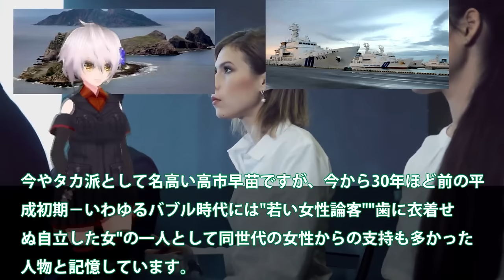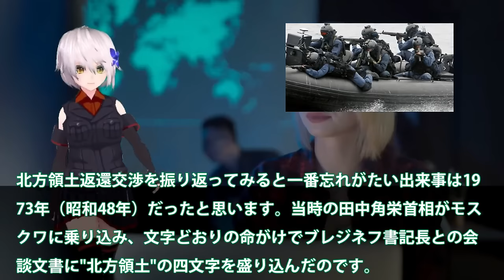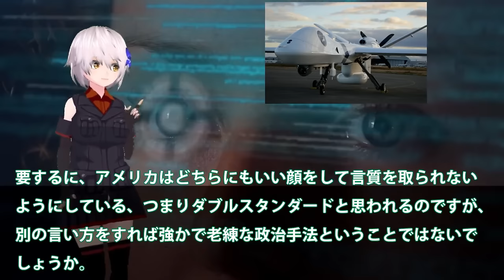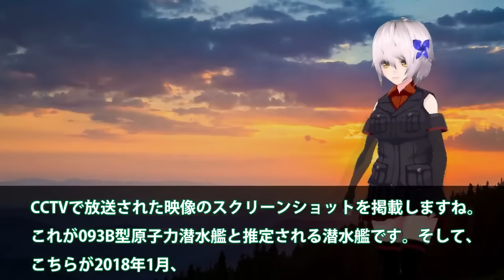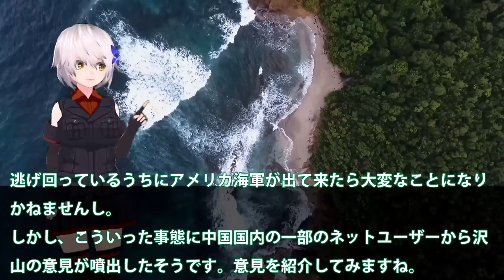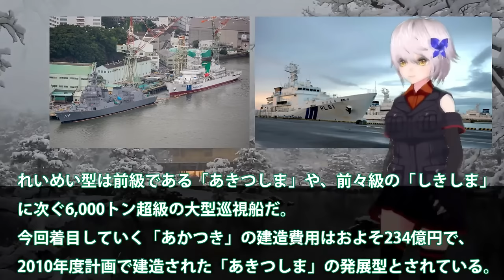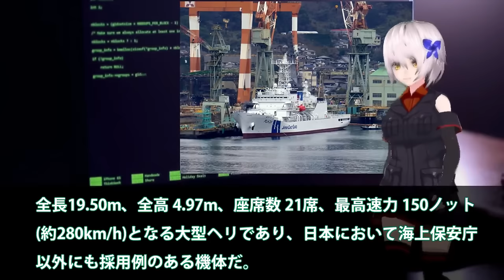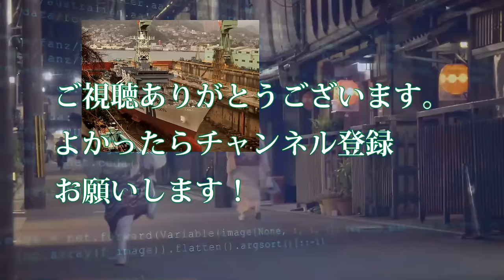【防衛軍事力】陸海空自 最強スペシャル 尖閣諸島に変化が巨大建造物で実効支配か！国家安全保障戦略を転換か【軍事スペシャル・特集】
【防衛軍事力】陸海空自最強スペシャル 尖閣諸島に変化が巨大建造物で実効支配か！国家安全保障戦略を転換か【軍事スペシャル・特集】

11尖閣諸島に変化が巨大建造物で実効支配か！国家安全保障戦略を転換か・・・北方領土のときと同じではない？

12中国海軍ショック093B潜水艦緊急浮上か！尖閣諸島近海海底には中海軍原潜も？潜航深度300と900の違いに・・・

13海保ついに大型巡視船2番艦始動か！中恐れた尖閣諸島警護に海警ビビる？南西諸島に投入大型巡視船が・・・

引用・転載「出典：海上自衛隊ホームページ」
引用・転載「出典：航空自衛隊ホームページ」
引用・転載「出典：陸上自衛隊ホームページ」

a
If you do something illeg